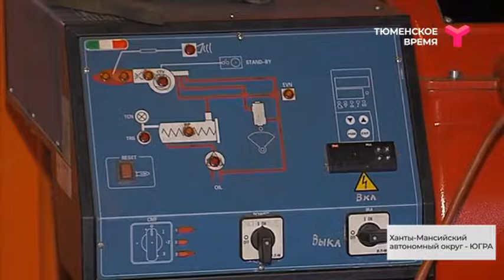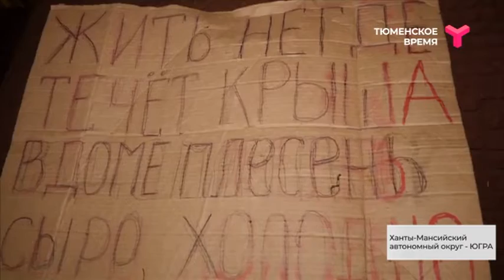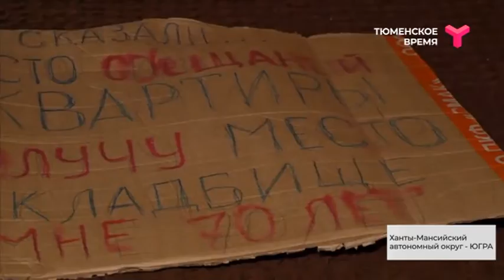Большая область - 20.06.2020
- Никуда не едем, сидим дома. Впервые за десятилетия в июне по дорогам не катится волна отпускников с Ямала и Югры.
- Водка, пиво, белый порошок. Рейд по дорогам возле садовых обществ под Тюменью принес ГИБДД неожиданный результат.
- Квартирный вопрос. В Сургутском районе семидесятилетняя пенсионерка вступила в конфликт с властями из-за своего разваливающегося жилища.
- Абстракционизм или авангард? Искусствоведы приглядываются к картинам, которые рисует хомяк Джесси из Когалыма. Не исключено, что скоро можно будет увидеть персональную выставку домашнего грызуна.